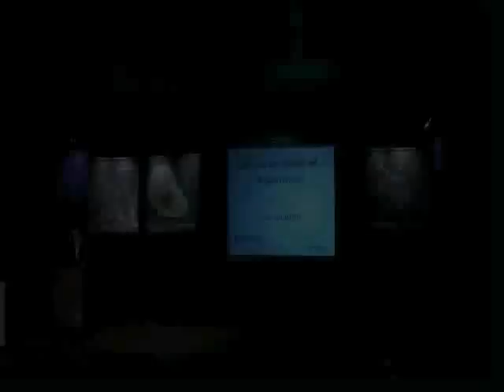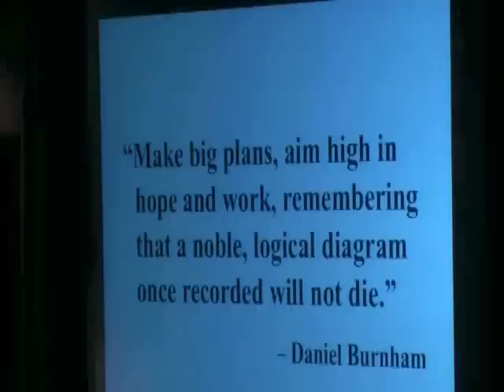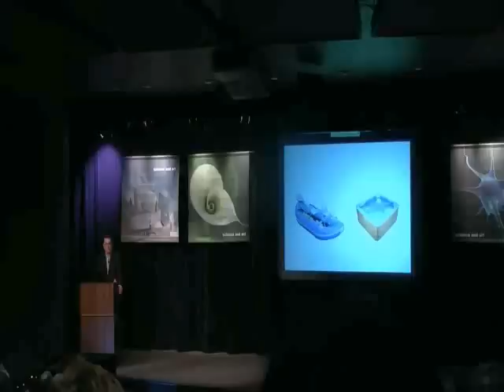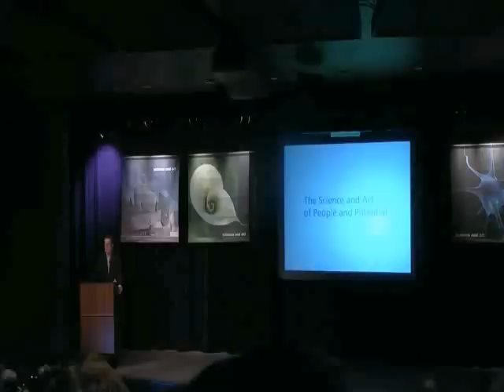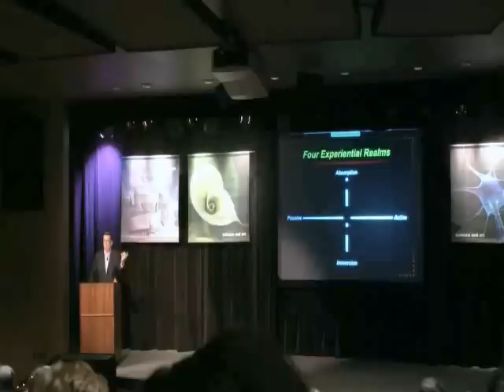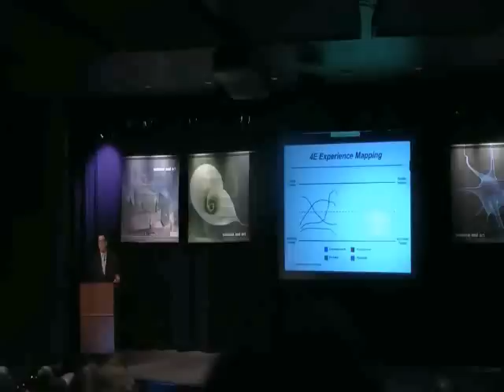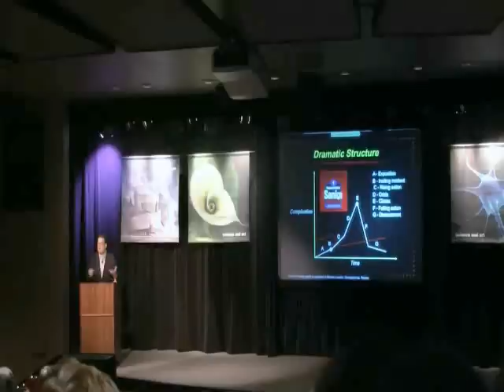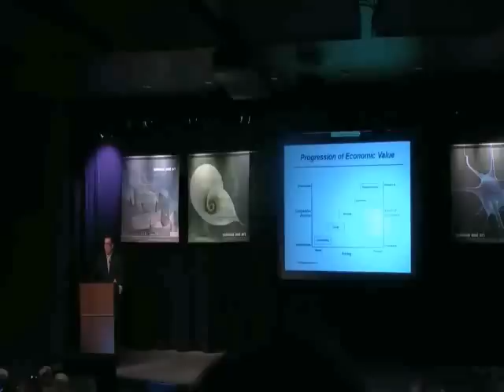Jim Gilmore and the design of experiences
A recent presentation from management advisor Jim Gilmore, author of the best-selling book The Experience Economy, discussing the principles of experience staging and their role in the design of goods, services, and customer interactions.